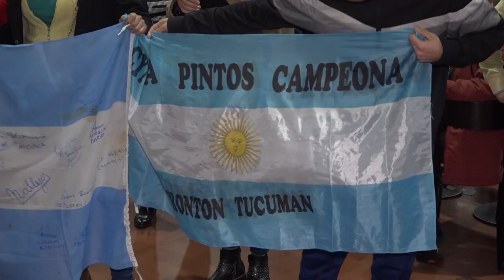Gran recibimiento para la tucumana Cynthia Pinto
Cynthia Pinto regresó a Tucumán tras conseguir la medalla de oro en los Juegos Panamericanos Lima 2019. Junto a María Lis García superaron en la final a las uruguayas María Miranda y Camila Naviliat de la disciplina trinquete pelota de goma.